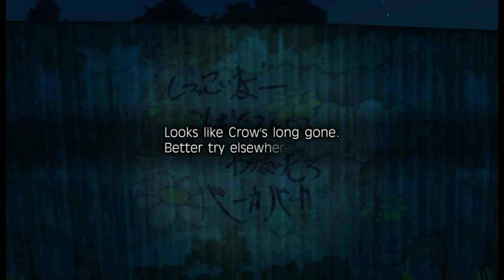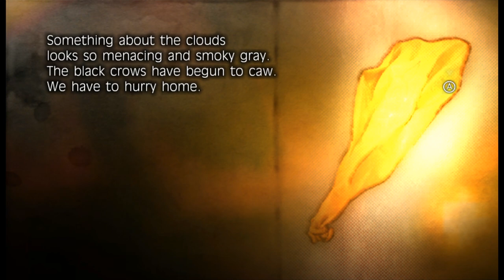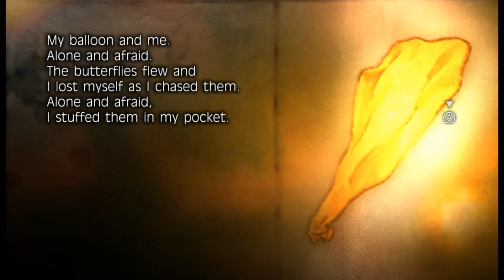Fragile Dreams - 6 - with still no girls in sight, instead we attempt to befriend one bird associate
like what I have to do next is obvious, but the means to do it slightly less so